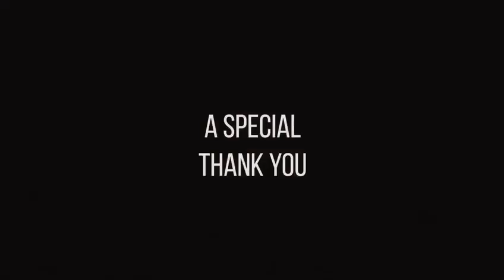MADHOUSE TRIBUTE VIDEO 2022